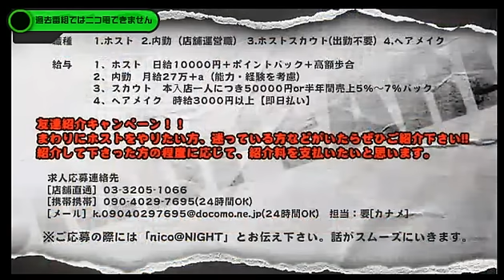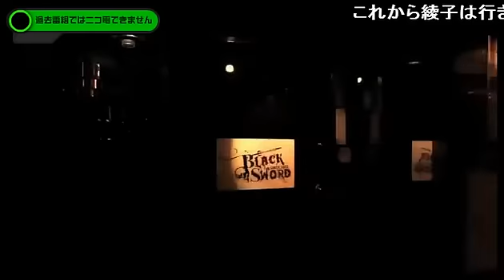楓翔 芹澤翼【かえしょー&せりつばメンタルクリニック】(12/9/29)ホスト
nico@NIGHT
Webサイト

【かえしょー&せりつば　メンタルクリニック】

ついにClub PEARLがレギュラー参戦！！
【幹部補佐 楓 翔】【代表取締役 芹澤 翼】が
ダブルMCでお送りするこの番組！！
一体どんな番組になるのか！！
乞うご期待！

歌舞伎町Club P'EARL
店舗情報

Skype ID : ニコ@Night

【応募方法】
タイトルに〝観覧希望〟とご記入の上、お名前（匿名可）と人数、観覧希望日時を下記アドレスまでメールしてください。
たくさんのご応募、お待ちしております。